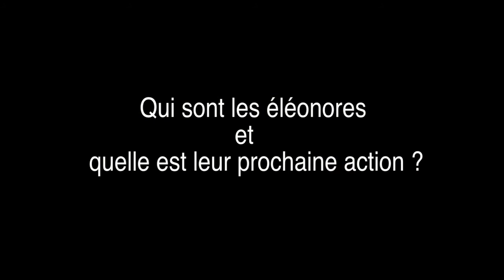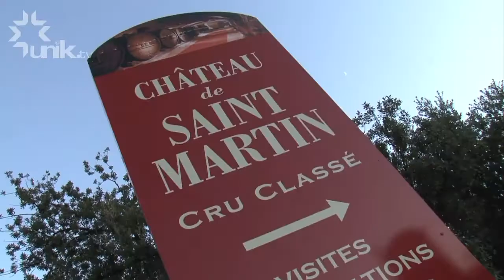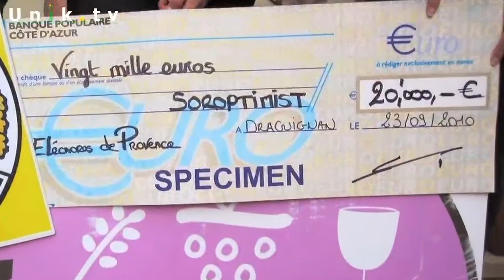Rencontre Unik avec les éléonores de Provence - Episode 2